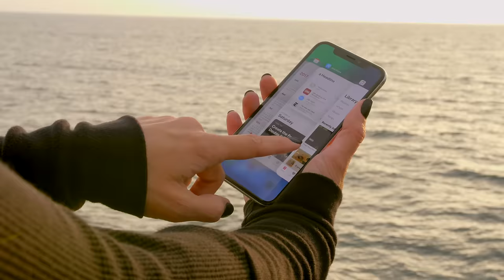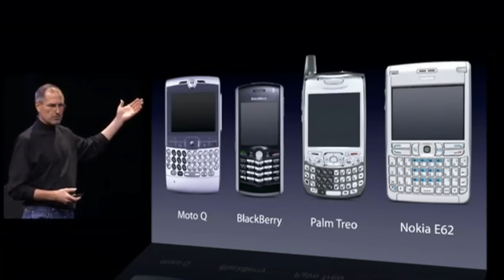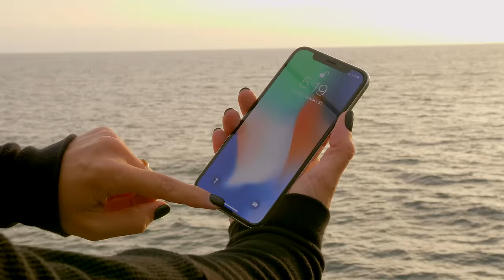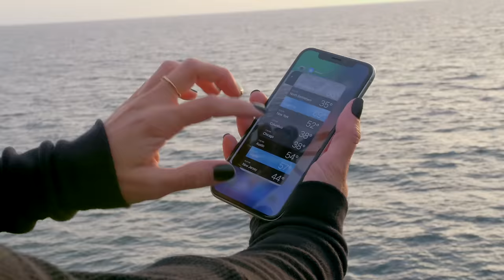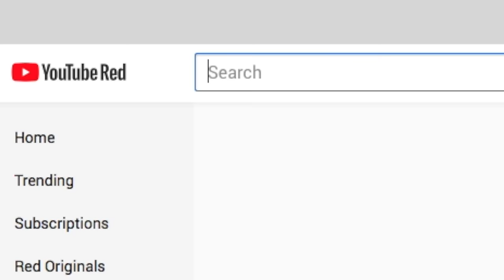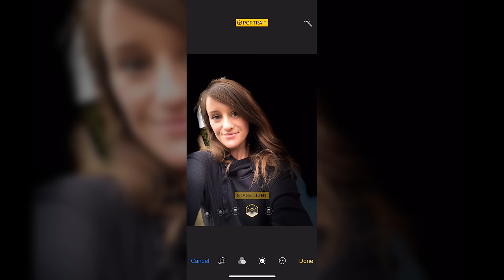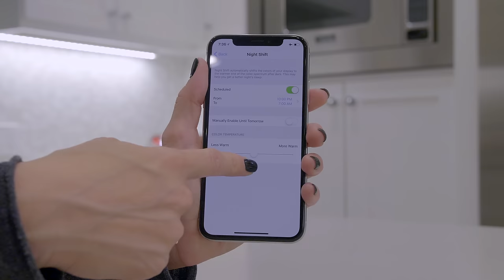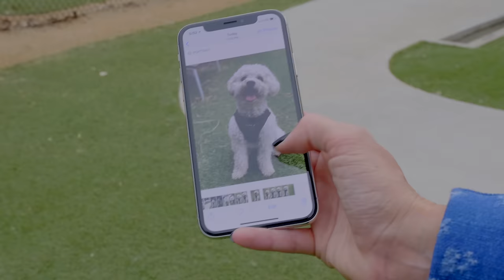This is iPhone X